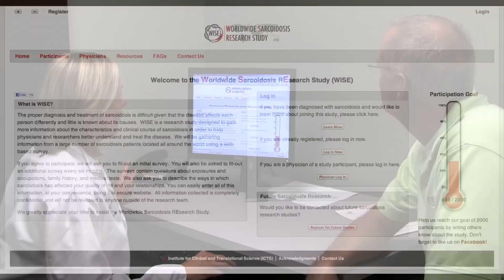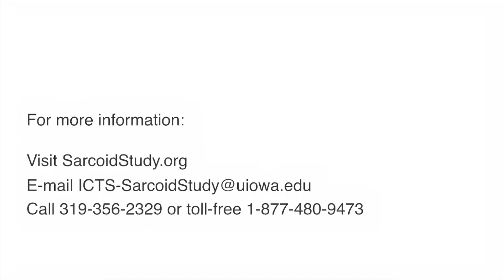Worldwide Sarcoidosis Research Study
Dr. Alicia Gerke gives a brief overview of the Worldwide Sarcoidosis Research Study at the University of Iowa.